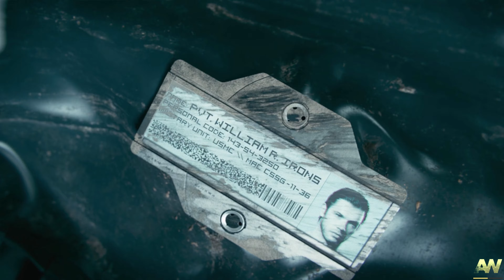Dominate Battles with Exo Suit Technology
Call of Duty: Advanced Warfare" is a fast-paced, futuristic first-person shooter (FPS) video game set in a world of high-tech warfare. Developed by Sledgehammer Games and published by Activision, it offers an adrenaline-fueled gaming experience with cutting-edge graphics and intense multiplayer action. Players are immersed in a gripping narrative that unfolds in the year 2054, where private military corporations dominate global conflicts. With exoskeletons enhancing mobility and combat capabilities, the game introduces dynamic movement mechanics, verticality, and advanced weaponry, revolutionizing the traditional Call of Duty gameplay. Key features include a compelling single-player campaign led by Academy Award-winning actor Kevin Spacey, multiplayer modes offering customizable load-outs, diverse maps, and fast-paced matches, as well as the popular cooperative mode, Exo Zombies. "Advanced Warfare" delivers an immersive, cinematic experience with stunning visuals, engaging gameplay, and a focus on futuristic warfare themes, making it a standout title in the Call of Duty franchise

00:00 Private Military Titans: Atlas Corporation
5:00 Rise of the Exoskeletons: Technology Unleashed
10:00 Into the Fire: Mitchell's First Mission
15:00 The Power Struggle: Corporations Clash